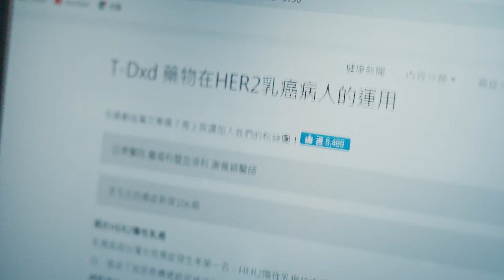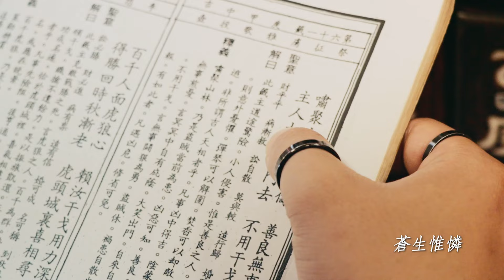荒山亮 Ric Jan【母娘神威 】（Official MV 官方MV）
母娘慈悲   福慧相隨   蒼生惟憐   收圓定慧

慈音佛降說因緣   彩雲飄渺極樂天
九鳳之輪現祥光   留芳千古福綿延

孝悌為本   忠信為道   八方神威   日月花開

五蘊自明照四方   天地百行孝為先
無極之光照陰陽   不生不滅藏金言

大忠大孝大結果   大慈大悲永長生
勸善勸道勸孝敬   救苦救難救眾生

詞曲：荒山亮
編曲：劉浩旭
和聲：蕭蔓萱
錄音：翁偉瀚
混音：劉浩旭